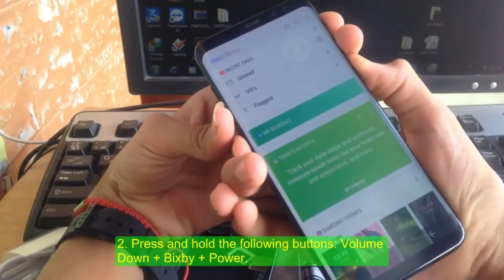Galaxy S8 or S8 Plus- How to Boot To Download Mode On Samsung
How to Boot To Download Mode On Samsung Galaxy  S8 or S8 Plus

To boot Galaxy S8/S8+ into Download Mode, Turn your phone off. Once it’s fully off, press and hold the Bixby and Volume Down button and then press the Power button. The phone will boot into Download Mode. Now, press Volume Up key to continue!